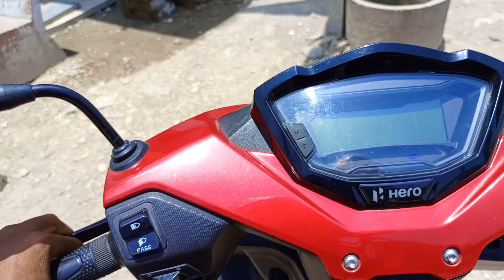राजस्थान में सांवरिया जी जाते हुए 🏍 मंडपिया जिला चित्तौड़गढ़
राजस्थान में सांवरिया जी जाते हुए जिला चित्तौड़गढ़ स्कूटी लेकर घूमने गए सांवरा जी के मंदिर में दर्शन किए

# राजस्थान चित्तौड़गढ़
राजस्थान मंडफिया
राजस्थान सावरा जी